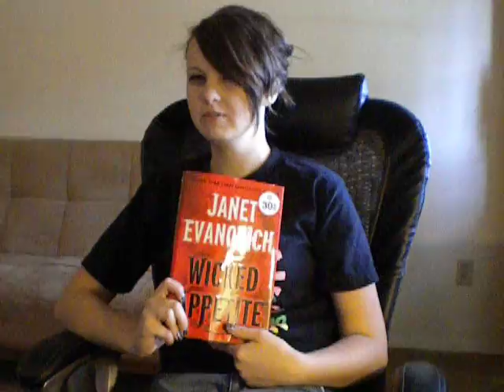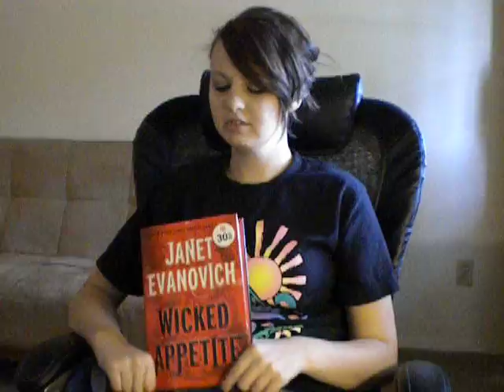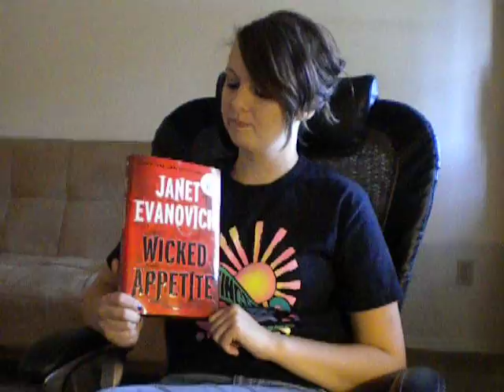Reviewing Wicked Appetite by Janet Evanovich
Janet Evanovich is one of my favorite authors, and I talk about her books, and her most recent one Wicked Appetite. :)